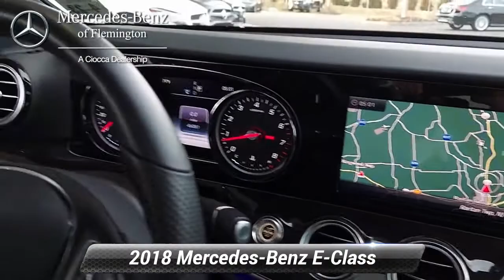Certified 2018 Mercedes-Benz E-Class E 300 4MATIC, Flemington, NJ 20180675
CERTIFIED PREOWNED! This 2018 Mercedes-Benz E-300 comes with the balance of the manufacturers warranty, plus and ADDITIONAL ONE YEAR/UNLIMITED MILE Mercedes warranty! Inspected by our gifted technicians, you can buy with confidence. Nav SystemNO Deductible, Exchange Privilege for 7 days or 500 miles, whichever comes first , Each Certified vehicle must pass a rigorous inspection of over 165 points, 24-Hour Roadside Assistance includes trip routing, trip interruption coverage and technical help , Trip-Interruption Services , A network of over 300 Mercedes-Benz dealers will support your Certified Mercedes-Benz Was $37,899.KEY FEATURES INCLUDENavigation, Sunroof, Full-Time 4MATIC All-Wheel, Back-Up Camera, iPod/MP3 Input.OPTION PACKAGESPREMIUM 1 PACKAGE: Electric Trunk Closer, Parking Assist Package Code, Hands-Free Access, Blind Spot Assist, Active Parking Assist, Heated Front Seats, NFC Wireless Charging, KEYLESS-GO Comfort Package Code, SiriusXM Radio, free trial period, KEYLESS-GO, BURMESTER SURROUND SOUND SYSTEM: 590 Watts, 13 high-performance speakers, 9 channel DSP amplifier, Frontbass technology, sound optimization, noise compensation and sound preset, REAR SPOILER, HEATED STEERING WHEEL.MORE ABOUT USHave you been looking for a luxury auto dealership that won't merely sell you a fine car but also cater to your needs in a personalized environment? That's exactly what you'll get when you shop at Mercedes-Benz of Flemington. We're a boutique luxury dealership, serving drivers near Clinton, Whitehouse Station, Ringoes, Frenchtown, and Stockton, and we're committed to delivering excellence and 100% customer satisfaction to everyone who steps foot on our premium facility.Pricing analysis performed on 4/19/2021. Horsepower calculations based on trim engine configuration. Fuel economy calculations based on original manufacturer data for trim engine configuration. Please confirm the accuracy of the included equipment by calling us prior to purchase.

[RLVID:5032:64a860a532b1a644:edc876b8cc494ac0:1]